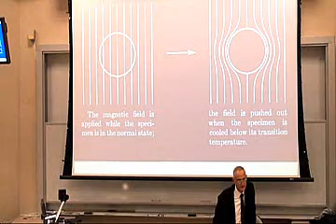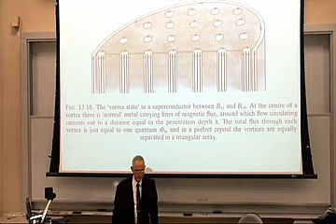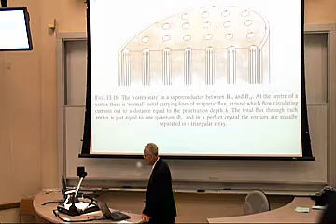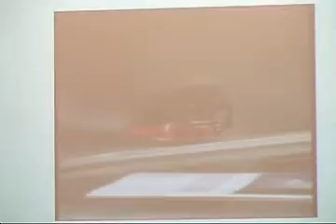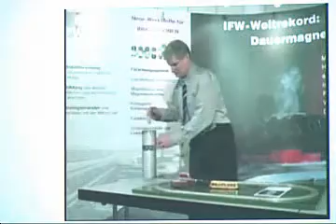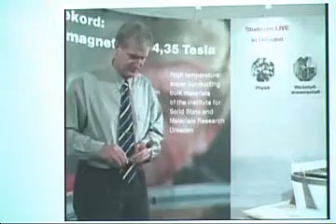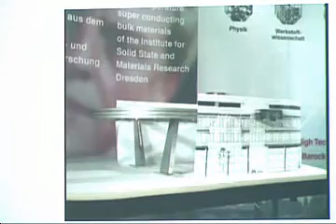One Hundred Years of Superfluidity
A final part of the talk "One Hundred Years of Superfluidity", by David Lee (Nobel prize in Physics 1996), presented on September 26, 2008 at the University of Connecticut.